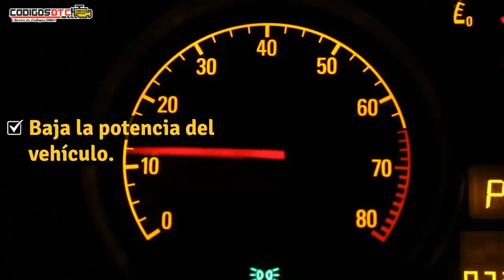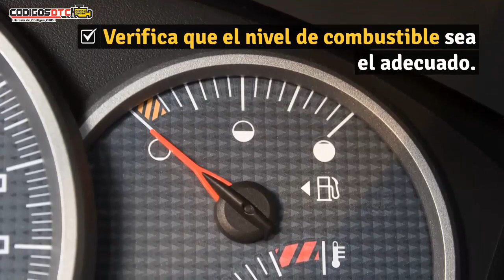P0316 ✅ SÍNTOMAS Y SOLUCIÓN CORRECTA ✅ - Código de falla OBD2